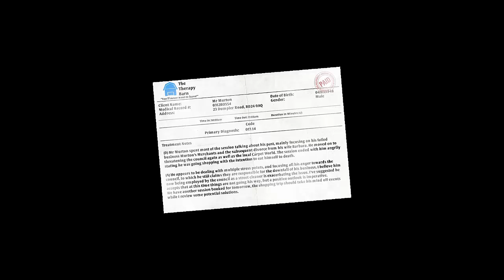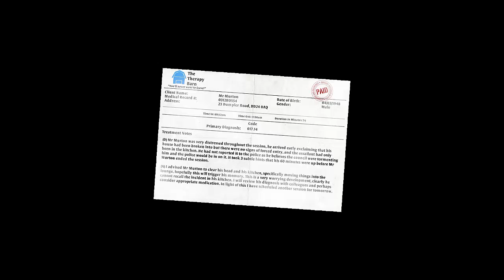Bread is Hard to Control!-I Am Bread-Shovelware Theater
Shout out to RavenBird_19 for the art!

Stuff I use:
Microphone:  Blue Yeti USB Microphone - Blackout Edition